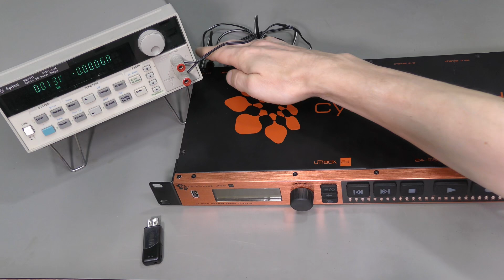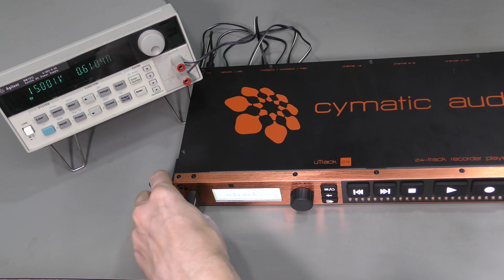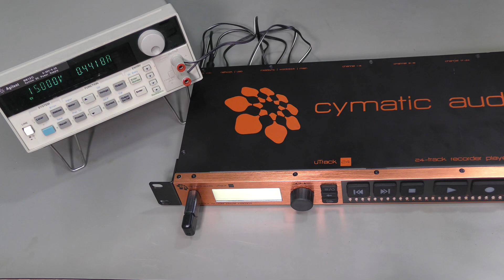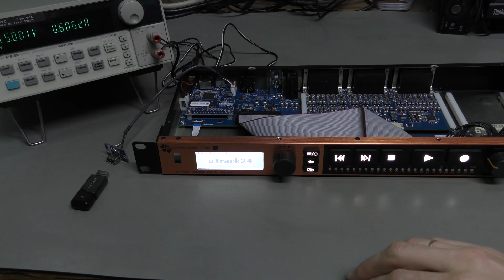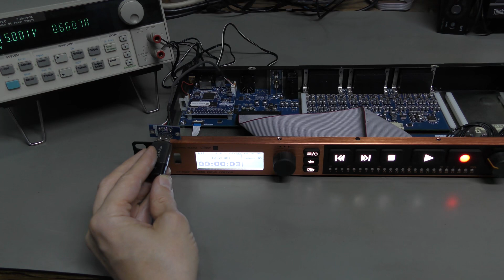#153 - Cymatic uTrack24 repair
This is a standalone rack-mount multitrack recorder and player and USB interface with up to 24 channels of analog I/O (balanced, line level). This unit did not work as a recorder or player. It seemed to reboot in a cycle once USB storage was plugged in. The fault was traced to a bad soldering job on a small USB connector board on the front panel. Apparently the unit was manufactured like this and either was never used at all or was used as a USB interface.